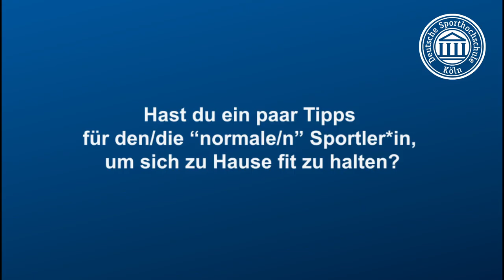Olympische Spiele verschoben: Was bedeutet das für Kai Kazmirek?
Wie ist das, wenn man vier Jahre lang auf die Olympischen Spiele hintrainiert und diese dann verschoben werden? Spoho-Student und deutscher Zehnkämpfer Kai Kazmirek berichtet aus seinem (Trainings-)Alltag im "HomeOffice". Er erzählt, wie er mit der aktuellen Lage rund um Corona umgeht, was die Verschiebung der Olympischen Spiele für ihn bedeutet und welchen Rat er für Freizeitsportler*innen hat.